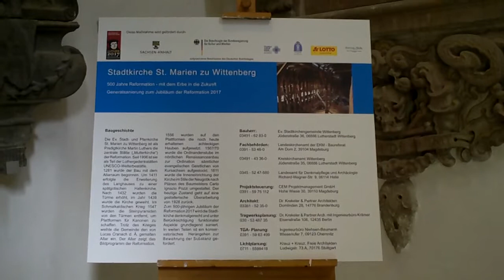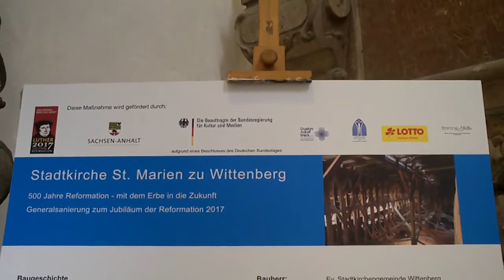Stadtkirche St. Marien zu Wittenberg - Lutherstadt Wittenberg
Die Stadtkirche St. Marien ist das älteste Gebäude der Lutherstadt und zählt zu den UNESCO Welterbestätten.